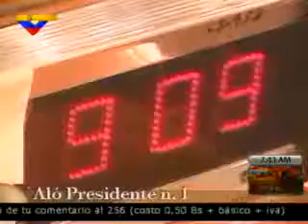Recuerde el primer programa Aló, Presidente